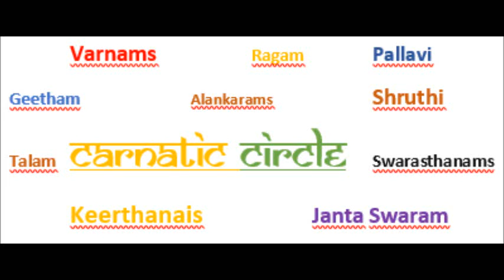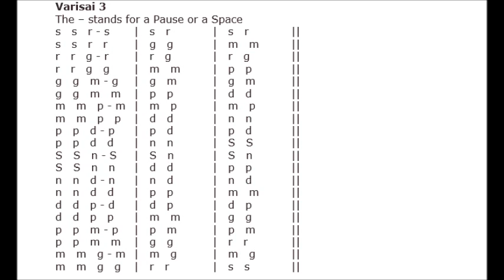Janta Varisai 3 - G# Scale Vocal with Harmonium and Tabla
Following is the Notation of the Swarams

s = sa ; r = ri ; g = ga ; m = ma ; p = pa; d = dha ; n = ni ;

Any Capital letters such as ‘S’ are in the higher octave

Listen to the Janta Varisai. It is sung in Mayamalavagowla at a slow speed so that students can learn by listening and singing along.